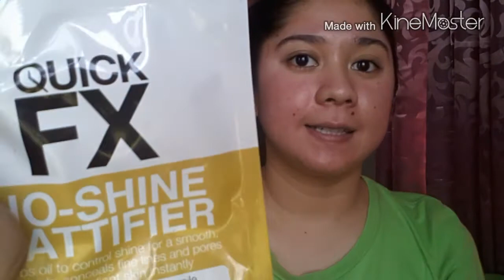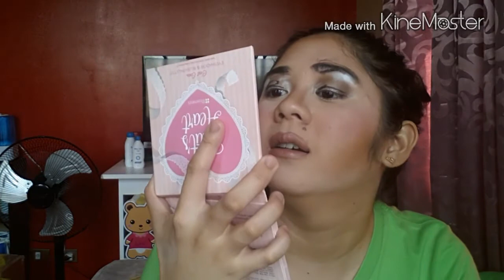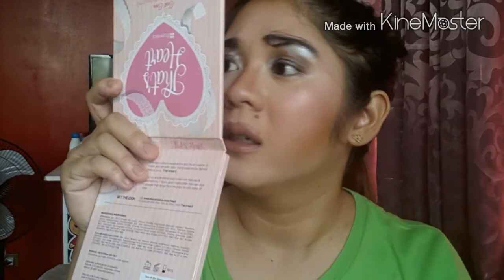NO MIRROR MAKEUP CHALLENGE- YC skincareVlogs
ycskincarevlogs
yhancastro

YC skincarevlogs
YCskincare (business)

castroaya